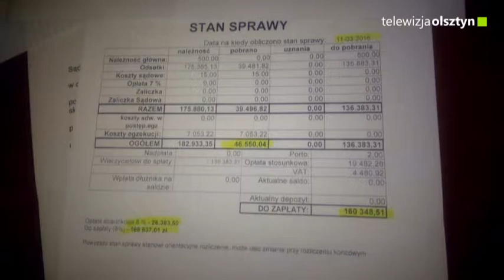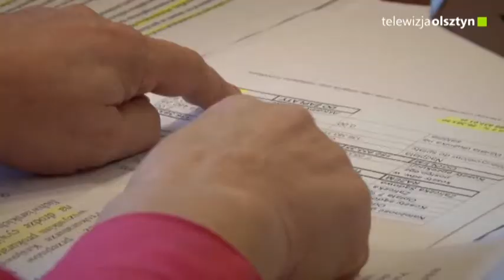Senator Lidia Staroń walczy z lichwą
Położyć kres lichwiarskim praktykom to temat konferencji prasowej, która odbyła się 9 października w biurze senator Lidii Staroń.